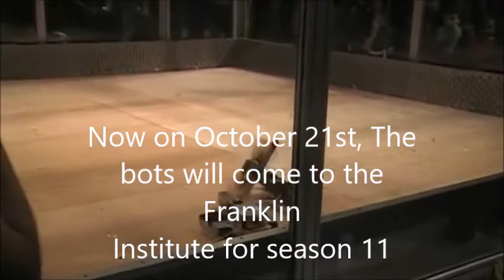NERC Franklin Institute 2017 trailer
Here's a trailer I made  for the upcoming NERC Franklin Institute event. Song used: New Divide by Linkin Park